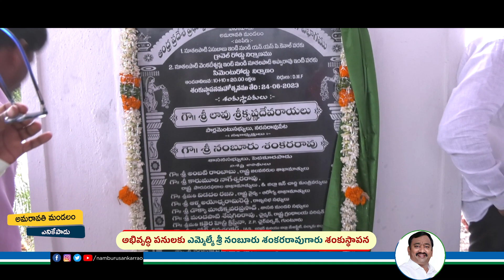ఎనికేపాడులో అభివృద్ధి పనులకు శంకుస్థాపన | Mla Namburu Sankara Rao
This Is Pedakurapadu Mla Sri Namburu Sankar rao Official Page. Mla Sri Namburu Sankarrao Garu Elected As Mla Of Pedakurapadu constituency In 2019 From Ysr Congress Party.

jagan Tour In Krosuru, Ap CM Ys Jagan Tour In Pedakurapadu, Mla Namburu Sankar Rao with Cm Ys Jagan, Cm Ys Jagan Congratulates Mla Namburu Sankar Rao, Ys Jagan Tour, Jagananna Vidya Kanuka, Ys Jagan Palnadu Tour, Ys Jagan Meeting In Krosuru, Ys Jagan lay Foundation Bridge On Krishna River In madipadu, Ys Jagan Lay Foundation For Amaravati bellamkonda Road, Krosuru Politechnic Collage Opening BY CM Ys Jagan, Mla Namburu Sankar rao, Pedakurapadu Mla,